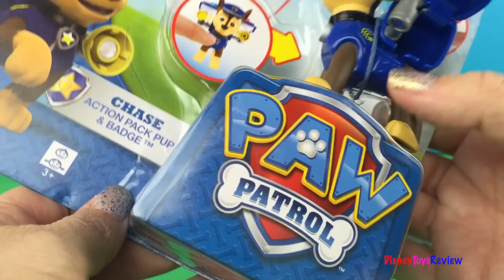Paw Patrol Chase action pack Pup and Badge - Always ready to come to the rescue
DisneyToysReview brings you another Paw Patrol video with Chase!

This set comes with an Action badge - like Chase's whose when you push it releases his special tools! He is a police dog ready to go rescue people! Chase is on the case!
Today littlest pet shop's slide breaks with Lefty Silverstien on it! Good thing that Chase and Marshall are close by and can help rescue him and help fix the swingset so everyone can have a great time!  I will use some PlayDoh to make a sand patch for the swingset.

DisneyToysReview has loads of family friendly content!

Enchant yourself with Disney Sofia the First figurine playset includes: James, Amber, Flora, Fauna, Clover, Robin and Mia at:

Help Twilight Sparkle get ready and style her hair for the he Grand Galloping Gala at:

Join Princess Rapunzel as she throws a party with cake, ballon, treasure box, cake slice & Pascal at:

rescue bots de juguete
thomas and optimus
rescue bot play doh

At Disney Toys Review we strive to bring videos with the latest toys from the Disney and Pixar  movies. плйдо

Subscribe to my channel where I review Diggin' Rigs Trash Tossin' Rowdy the Garbage Truck cleaning trash in Radiator Springs assisted by Lightning McQueen, Mater and Chomper The Excavator With Buster the Power Crane.

Here's how "Play Doh" is called in other languages: Clay, Playdough, Play-Doh, pâte à modeler, Plasticine, Plastilina, Plastiline, 橡皮泥, 橡皮泥, プラスティシーン, plasticina, massa, пластилин, modellera, пластилін, Crayola, Massinhas de modelar.